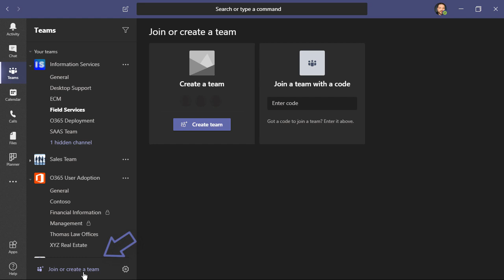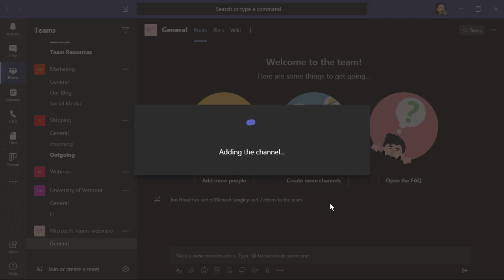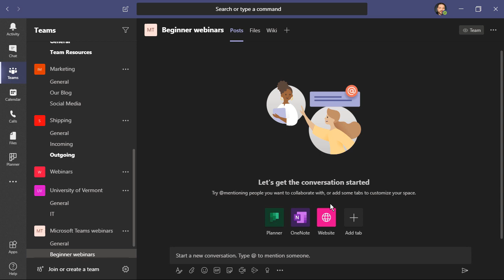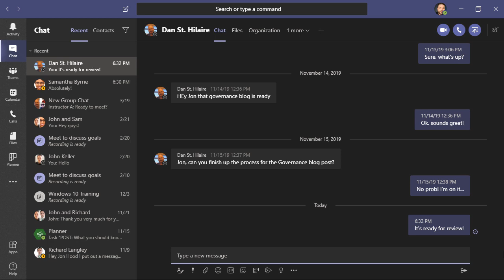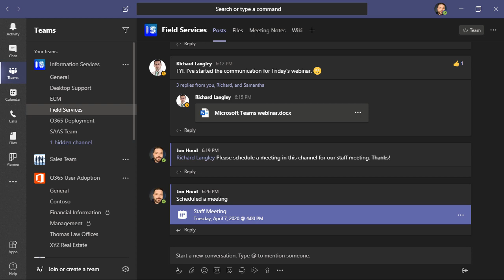Microsoft Teams: Overview (April 2020)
In this video, we provide an overview of Microsoft Teams. Teams is often referred to as the hub for teamwork.